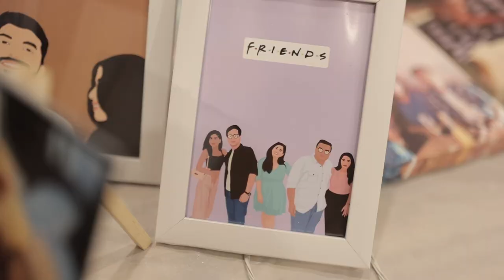The White Flea 4.0 official after movie